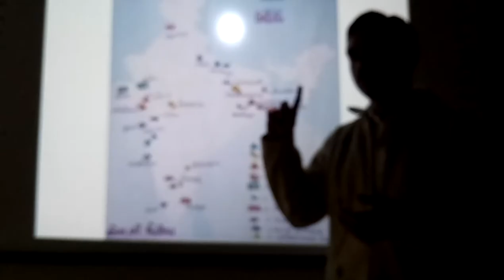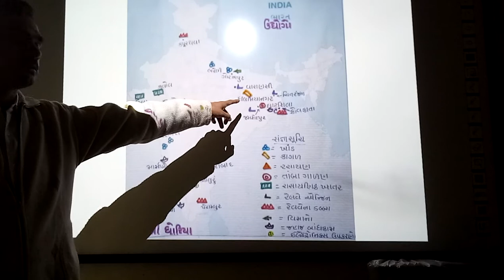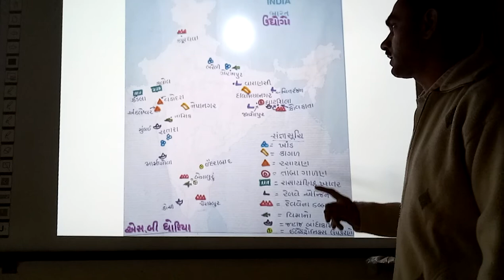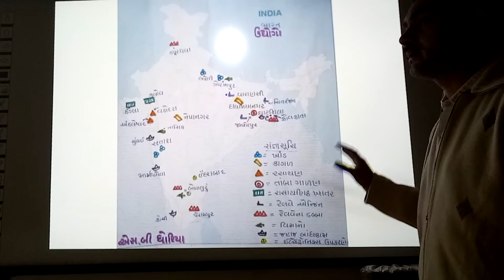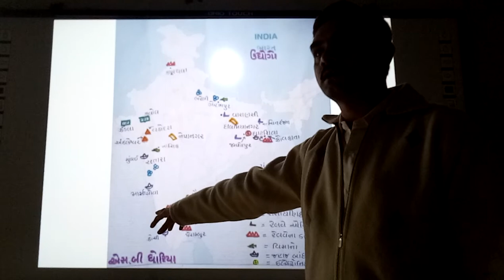Nakxapoorti (Utpadn Uddhyog)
Nakxapoorti(Utpadn Uddhyogo), | smart india, | suresh dhoriya, | ocial science, | samajik vigyan, | Best infourmation of Nakxapoorti, | Best video of naxapoorti, | Uddhyogobi Nakxapoorti, | Nakxapoorti, | you tube, | Education, | technology, | animation, | short note, | social science, | videos, | Information,